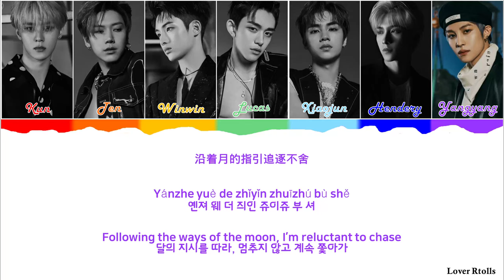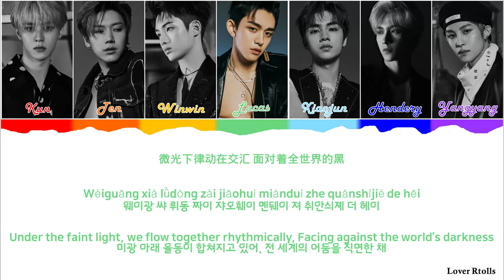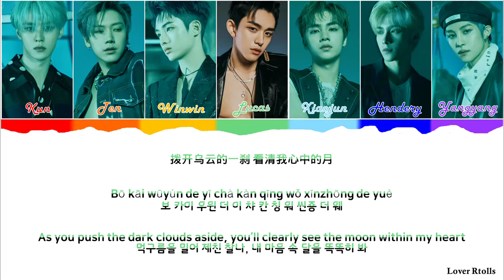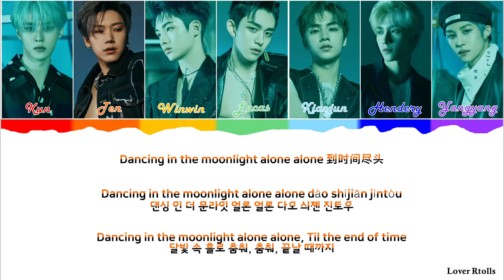WayV(웨이션브이) - 月之迷 (Nectar) Lyrics [중국어가사_한국어발음_한국어번역] [Color Coded_Chi_Pin_Eng]